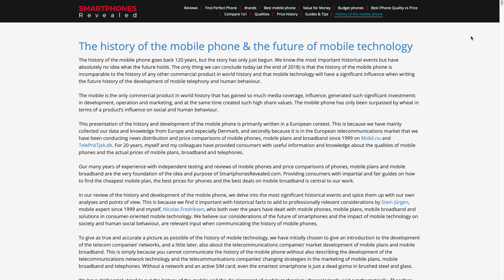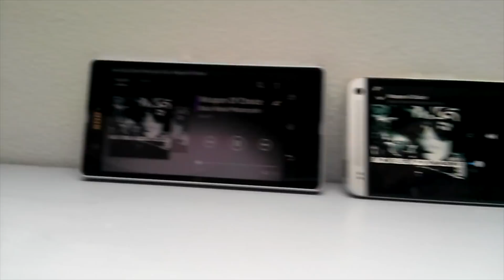5G phones will be extremely cheap - history will repeat itself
Most people and experts fear that 5G phones will be extremely expensive - but the won't. They will become very cheap. See this video and understand why.

When 5G really starts to become a mainstream thing with new important 5G-services the network carriers will start subsidising phones with 5G technology. When that happens we will see extremely cheap 5G phones for less than 1 dollars or 1 euro. Mobile plans and broadband based on 5G will on the other hand become extremely expensive compared to the same products based on 4G. The carriers will raise the prices on mobile plans based on 5G as people are willing to pay more to get access to the new groundbreaking services and features based on 5G.

History has shown us that and it will repeat itself with 5G. Read more about how the market mechanism has worked through the year when new network technology has arrived in our analysis "The history of the mobile phone and the future of mobile technology" on smartphonesrevealed.com:

News websites are free to download and make editorial use of this video. Go to SmartphonesRevealed.com for download.